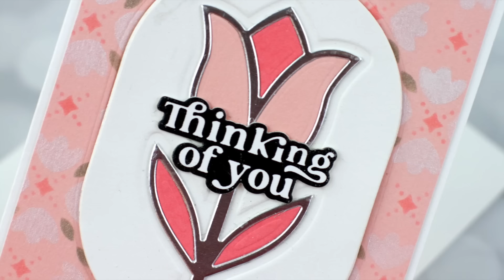WOW! Easy Must-Try Texture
How to use die cuts to do faux embossing folder backgrounds!

▬▬▬▬▬  SUPPLIES ▬▬▬▬▬

• Simon Says Stamp CZ Design Birthday Basics Stamps and Dies

• Simon Says Stamp Tulip Stem Stencils, Dies and Foil Transfer Cards

Thank you for your support of my videos! I work diligently to bring you the best information I can. All products were personally purchased... except the SSS and Memory Box products which were gifted/provided/sponsored by the company with no expectation – not for payment. (Head here for more details This video was not paid and I did it only because I liked the product. The information provided in this video is based on my own personal experience. I am not an expert nor do I work for these companies. I just am sharing what *I* like.

▬▬▬▬▬ FIND ME ▬▬▬▬▬